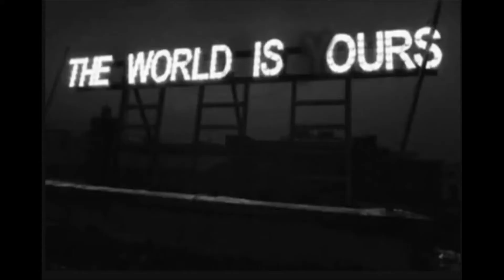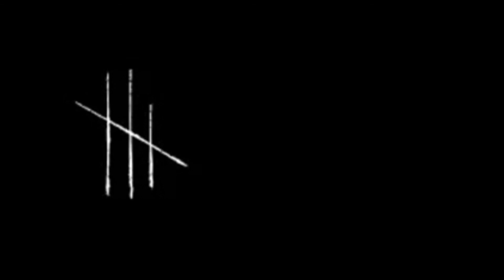Batman Arkham Origins Part 2: Making Loose Lips Even Loosie Goosier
Duck Duck Moose. Loosie Lips seems like a cunt. We forge ahead.